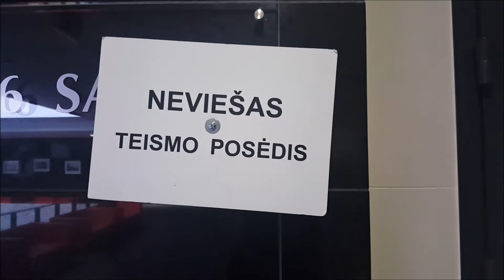Įtariamų Matuko žudikų teisme – netikėtas posūkis